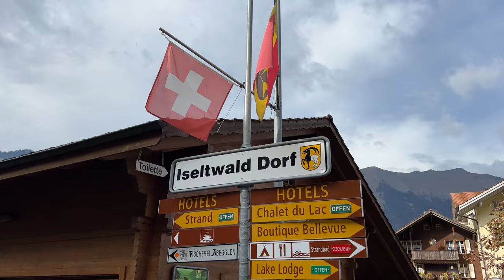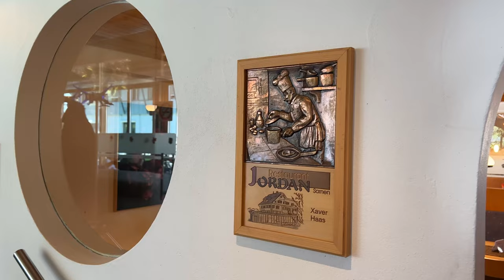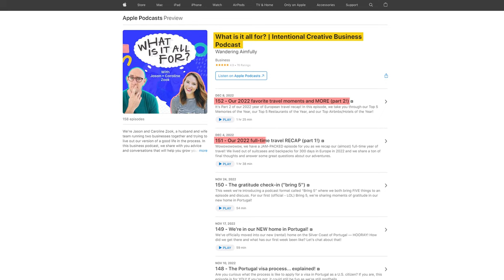Two amazing weeks in Switzerland (and announcing our NEW HOME in Europe!) 👀😱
We spent two weeks in Switzerland to finish out our year of travel in 2022 and it was just as AMAZING as you see in photos and videos! Switzerland did NOT disappoint and we didn’t even go to all the popular hotspots. We spent time on two different Swiss lakes, found a few great restaurants, and made Caroline’s Mom’s dream come true to return to Switzerland (after 50 years!) We hope you enjoy seeing some lesser-known parts of Switzerland and our final vlog from our year of full-time travel… Oh yeah, and we announced where we’ve moved to in Europe 😱😱.

0:00 - Introduction (we’re Jason and Caroline Zook)
1:03 - What we DID in Switzerland
7:10 - Where we STAYED in Switzerland
11:36 - What we ATE in Switzerland
14:41 - Wrap Up and Zook Scale
17:06 - BIG ANNOUNCEMENT! We moved to Europe!!

Is Switzerland on your travel bucket list? What part of it are you most excited to see? Are you surprised with where we decided to move to in Europe??

🔗 HELPFUL LINKS

EVERYTHING filmed on iPhone 13 Pro Max
Handheld SwitchPod Tripod
Tripod for iPhone (Peak Design)
Small travel tripod (Manfrotto Pixi)
RODE Wireless Go II for talking parts
RODE Smartlav+ plugged into ☝️

👩🏻‍🦰👨🏻‍🦲 MORE